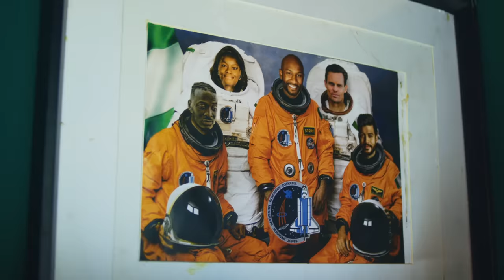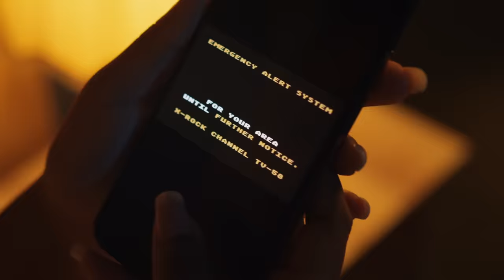Peruzzi - Only One (Official Video)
Peruzzi releases visuals to his smash hit single 'Only One' off his debut album 'Huncho Vibez'.